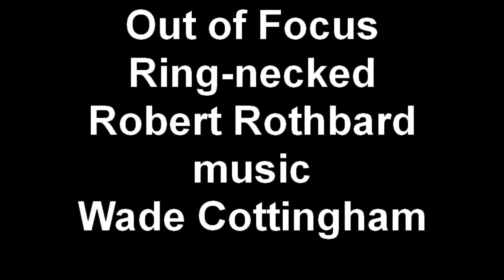The baby ring-necked snake by Robert Rothbard with music Wade Cottingham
Baby ring-necked snake found and released.  Sorry about the focal length of the camera. 1st Album 1st Album: "Two Journeys One Path" on itunes, spotify, amazon mp3,